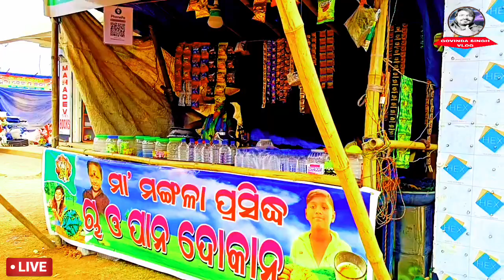🙏କପିଳେଶ୍ଵର ଶିବ ମନ୍ଦିର ଡୁବୁରୀ | KALINGANAGAR JAJPUR ODISHA |odiya vlog